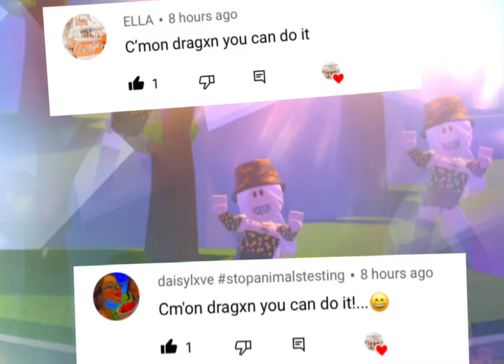Jeffery Bezos || Thx to everyone who commented!! 😆